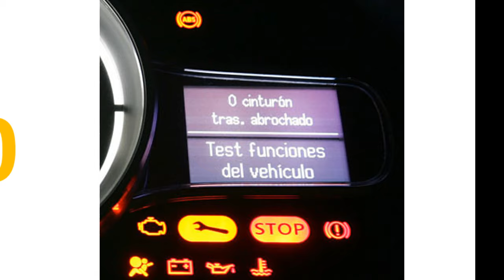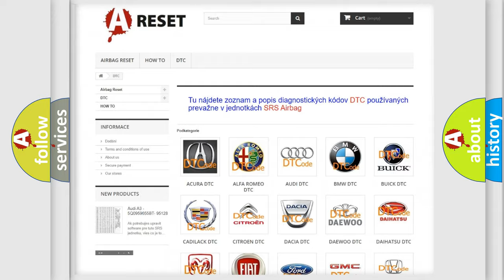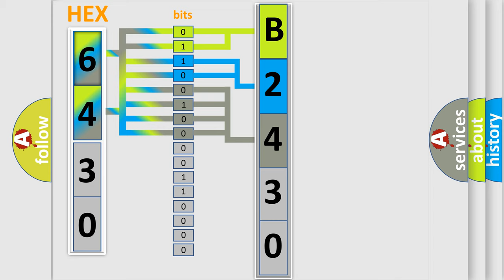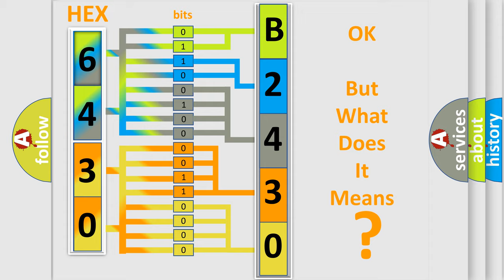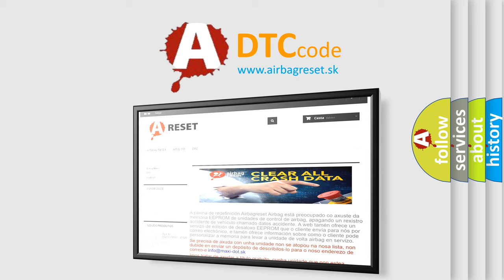DTC Saturn B2430-0A Short Explanation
Contents:
0:21 Basic DTC analysis according to OBD2 protocol standard.
1:48 Insight into programming
2:58 A diagnostically understandable description of the Diagnostic Trouble Code
3:05 Basic error definition

Make:
Saturn
Code:
B2430 0A
Definition:
PCM or ECM A or D Conversion Error
Description:
Key on or engine running;and the PCM detected a problem present that affected the A or D MUX diagnostic during the initial power up test. Note: The PCM tests this internal function once every 125 ms.